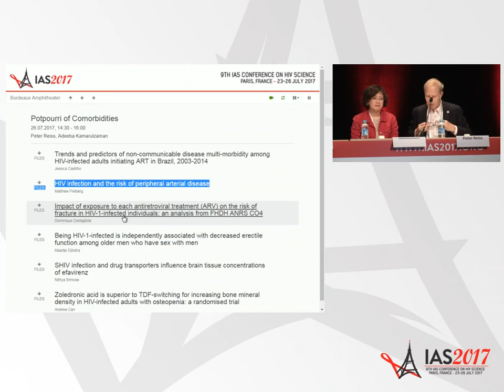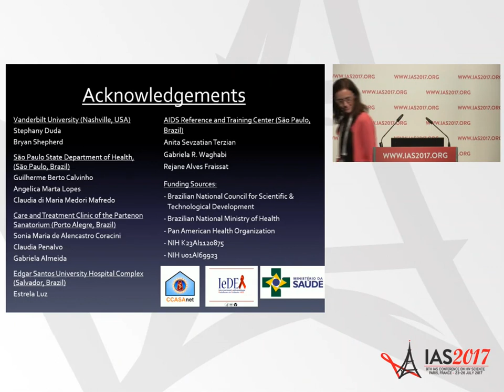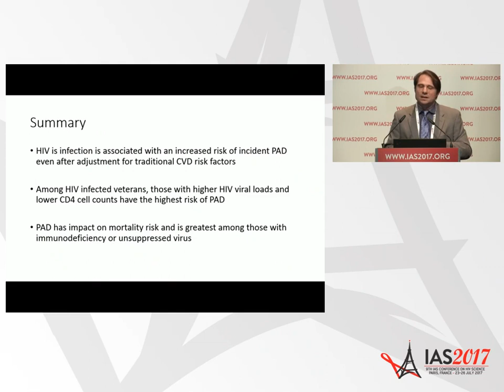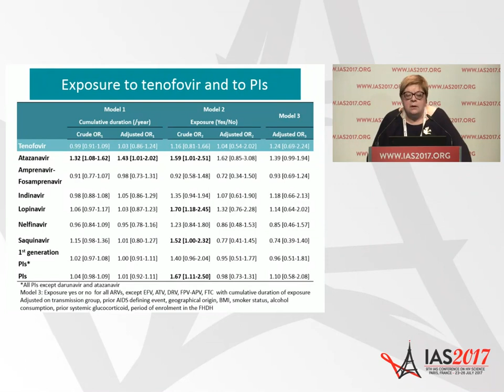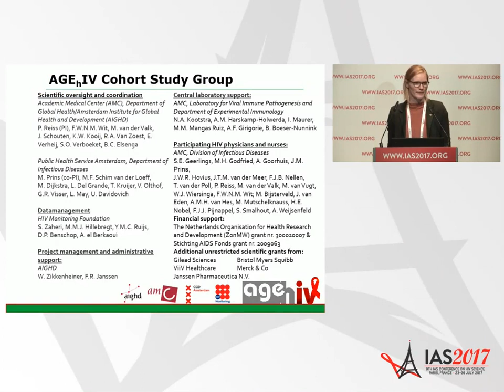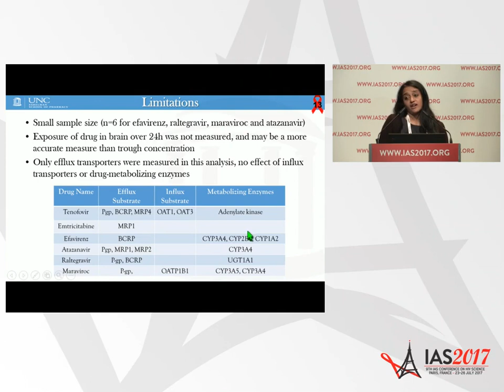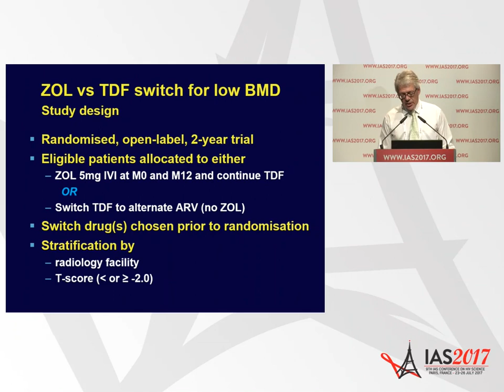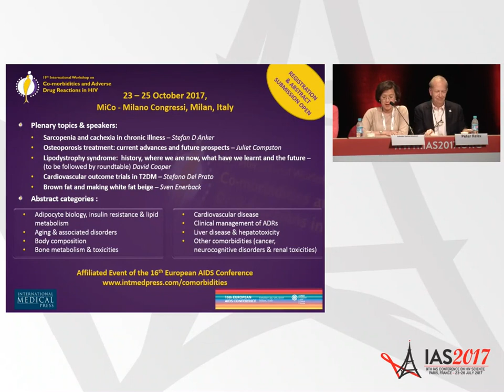Potpourri of Comorbidities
WEAB01: Potpourri of Comorbidities. Peter Reiss. Adeeba Kamarulzaman. Presented at the 9th IAS Conference on HIV Science (IAS 2017).